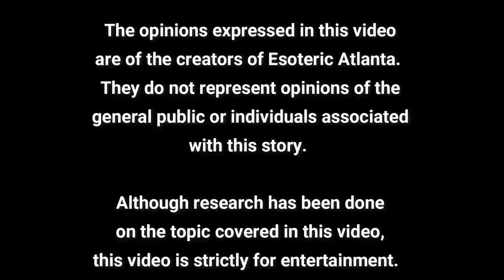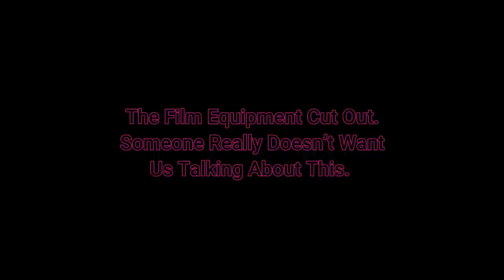Free Will and Consent and The Great Awakening